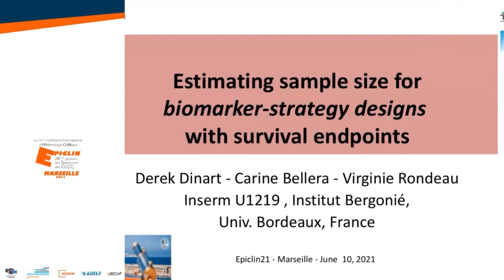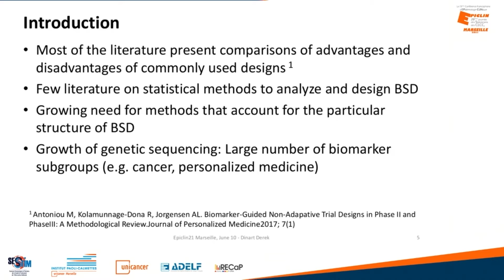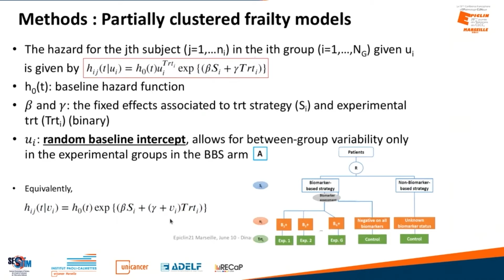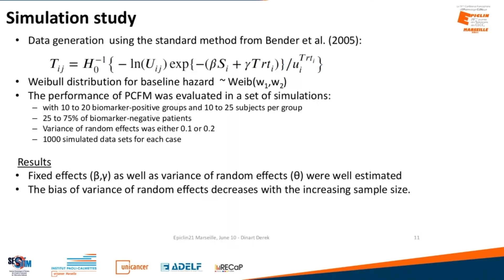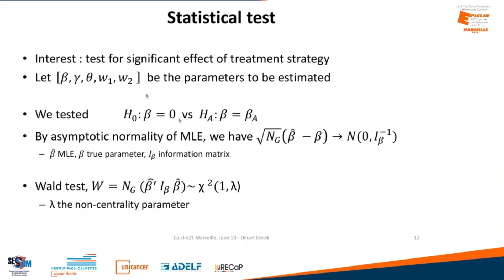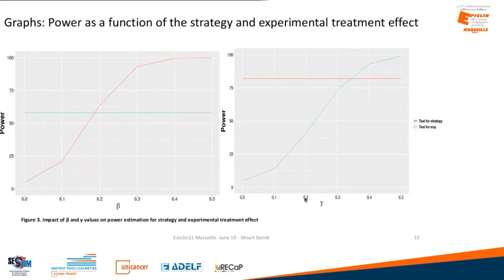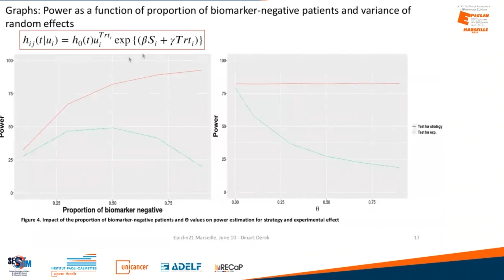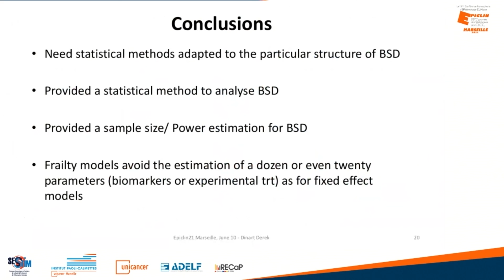CO3.5 - Estimation de la taille de l’échantillon pour des essais évaluant des stratégies...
Communication orale - Estimation de la taille de l’échantillon pour des essais évaluant des stratégies de traitement basées sur des biomarqueurs en survie.

Derek Dinart, Bordeaux.

Juin 2021.